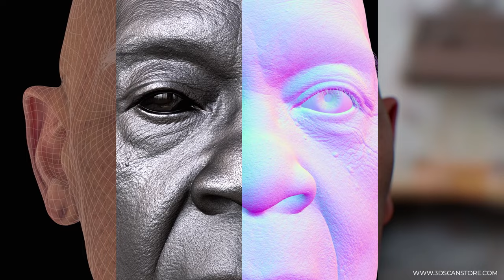VirtuCamera for Blender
Testing out VirtuCamera for Blender with one of our HD head scans. Super easy to use and gives you a really nice handheld camera feel. I did the camera work in Blender, then just exported the camera as an FBX to Marmoset and rendered it all in about an hour.